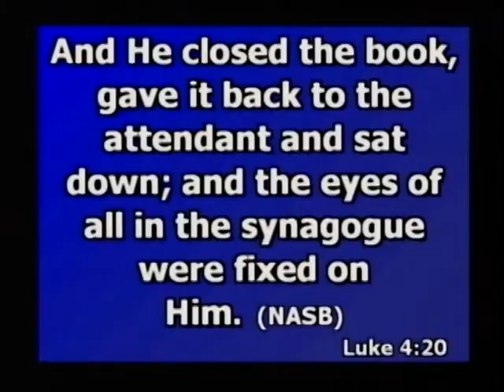Commander in Chief-Frank Butler